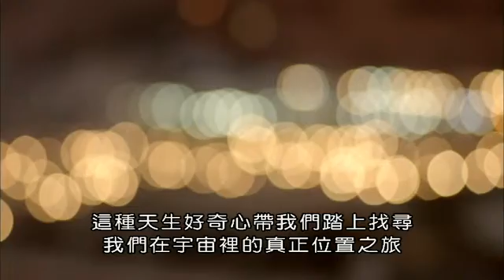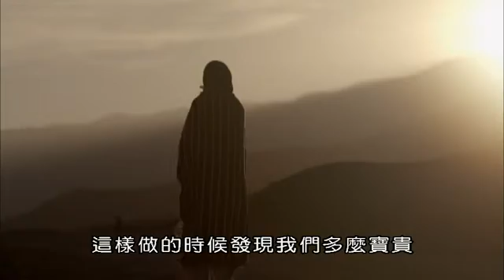(BBC)人類與宇宙第四集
人類的文明早期，自認為是宇宙的中心。然而是什麼使人類如今發現自己在宇宙中的真正位置？

本系列節目要探索宇宙中最珍貴、最神奇的事物：我們人類。將從科學角度試圖探討人類亙古不變的問題：人類為什麼會出現在地球上？我們在宇宙的哪裡？什麼是我們和地球的命運？人類大腦如何演化？我們為何會發展出意識？我們是誰？如何尋找外星智慧生物？人類的未來是什麼？